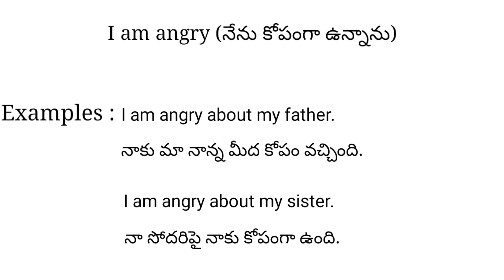I am angry meaning in telugu with examples | I am angry తెలుగు లో అర్థం @Meaning in Telugu